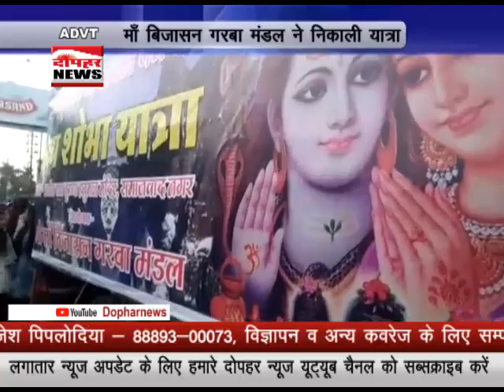समाजवाद नगर में निकली भोले की भव्य शोभायात्रा